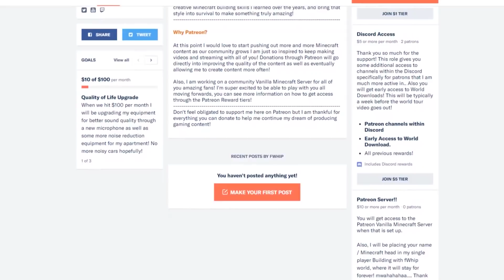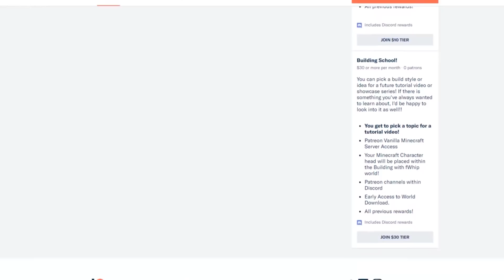CHANNEL ANNOUNCEMENTS & UPDATES for 2019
In today's video, We are talking about the future of the channel and a bit of an update going into 2019!

Our community server is provided by Cubedhost, check them out below!

:: About Building with fWhip ::

Vanilla Survival Lets play :: Minecraft 1.13
This series is a vanilla survival let's build series where we focus on minecraft world building with all of you! New Adventures open coming in every episode!

World seed: fWhipMC